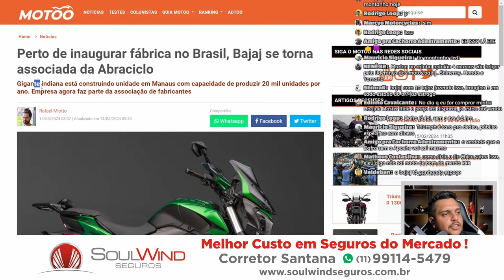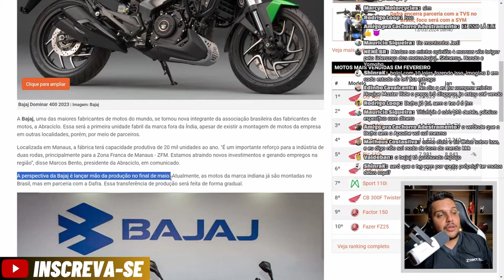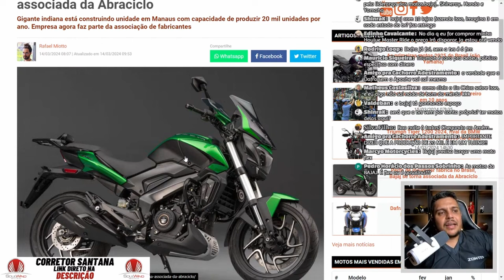🚨BAJAJ AVANÇA NOVAMENTE e Fabrica em Ponto ESTRATÉGICO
✅Haya Creations✅
Film Maker
✅Vulcan Radical Store✅
Endereçõ: Rua Marquês do Herval, 95 - Centro
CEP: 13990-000